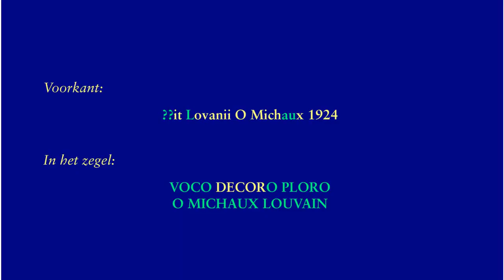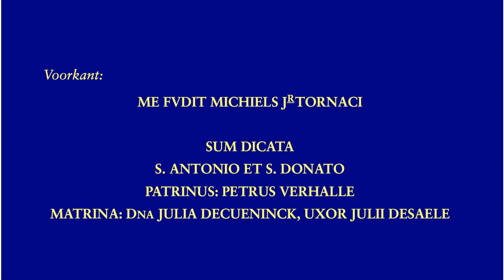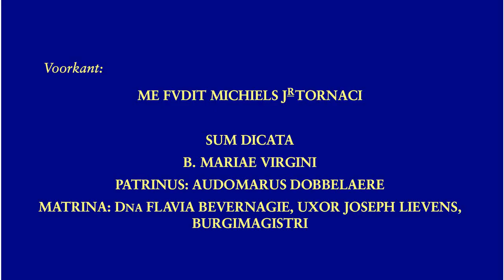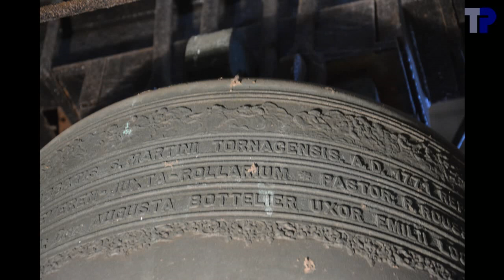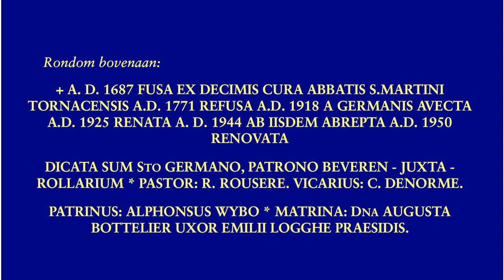Beveren-bij-Roeselare, Heilige Kruisverheffingskerk, luidklokken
4 klokken klokken / bells / cloches

1. Germanus
.Michiels Jr., Tournai, 1950
.f1 --- fa3
.1050 kg --- 117.0 cm
2. Maria
.g1 --- sol3
.~640 kg --- 101.0 cm
3. Antonius & Donatius
.a1 --- la3
.475 kg --- 91.7 cm
4. (zonder naam)
.Omer Michaux, Leuven, 1924
.g2 --- sol4
.~110 kg --- 54.9 cm

Teksten in het groen in de opschriften duiden op stukken die ontbreken op onze foto's en moesten aangevuld worden met externe informatie of naar analogie.  In het bijzonder hebben we voor klok 4 gebruik gemaakt van de analogie met de klok uit Wingene.

Klok 4 is luidbaar opgehangen, maar was niet meer in luidbare staat.  Ze wordt normaal niet meer gebruikt.  We hopen op een restauratie.

De klokken hebben vergelijkbare tempo's en zouden mogelijks synchroon geluid hebben.

00:04 Foto's
00:51 Klok 4
00:55 Klok 4, foto's
01:12 Klok 4, opschrift
01:18 Klok 4, luiden
02:07 Klok 3
02:11 Klok 3, foto's
02:42 Klok 3, opschrift
02:54 Klok 3, luiden
04:15 Klok 2
04:19 Klok 2, foto's
04:44 Klok 2, opschrift
04:56 Klok 2, luiden
06:31 Klok 1
06:35 Klok 1, foto's
07:03 Klok 1, opschrift
07:15 Klok 1, luiden
09:34 Angelus
12:09 Uurslag
12:52 Volgelui
16:48 einde

Met dank aan Johan Degroote en Tim Martens voor de organisatie van het bezoek.  Met dank aan Tim Martens, Johan Degroote en de aanwezigen voor de hulp bij de opnames in de toren.  Dank aan Tim Martens voor het vervoer.  Ook dank aan de kerkfabriek voor de toestemming om de klokken op te nemen.